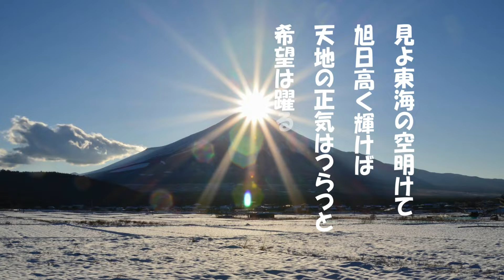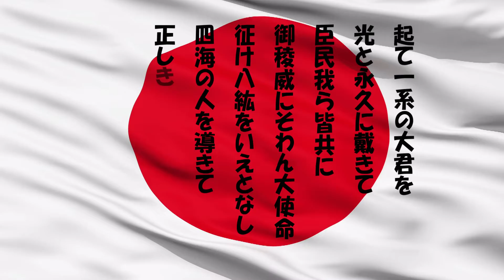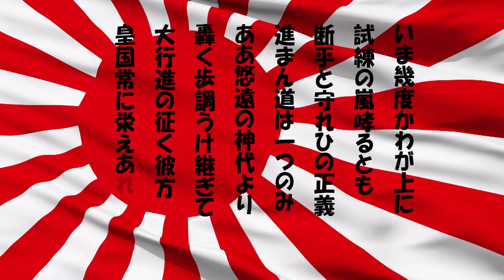「愛国行進曲」ケン＆ミク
ケンの電子オルガンバージョン。
日本の軍歌。昭和12年に制作された。